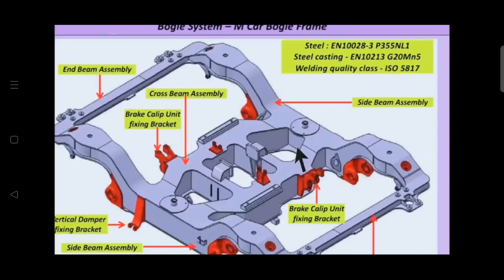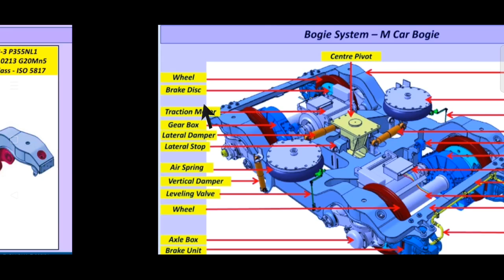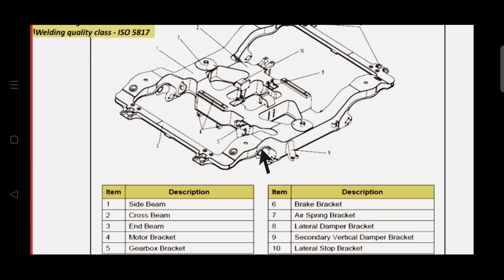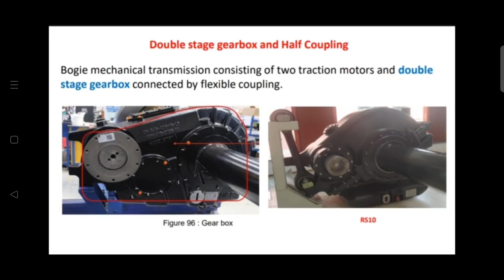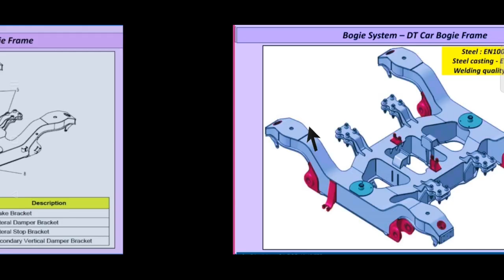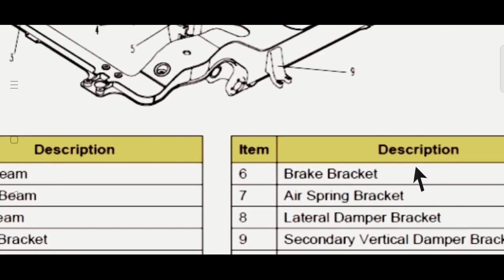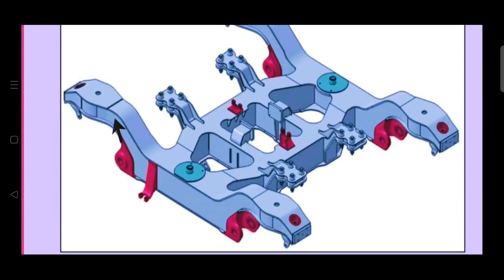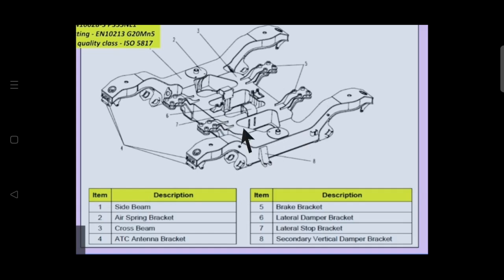Introduction to Bogie Frame